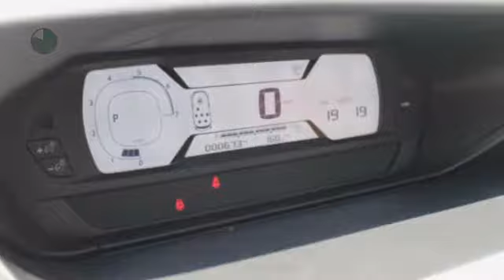Citroën Grand C4 Picasso BLUEHDI 120 LIVE AUTOMAAT ECC PDC AIRCO RADIO VOLAUTOMAAT